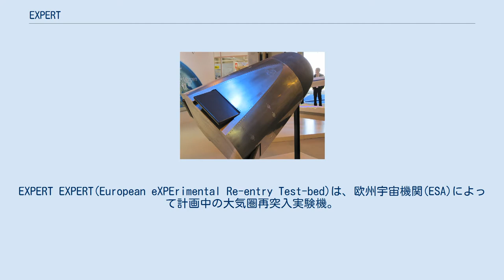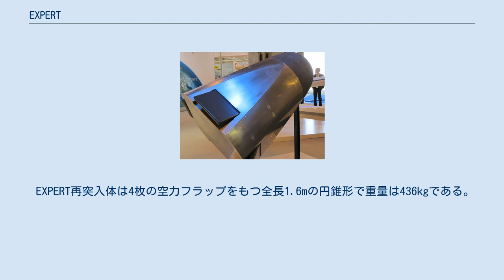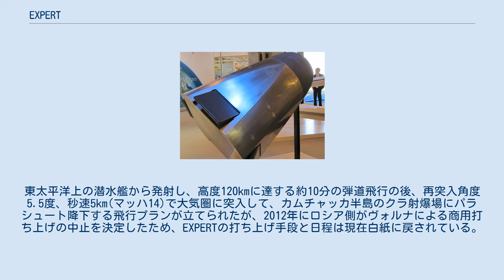EXPERT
EXPERT EXPERT(European eXPErimental Re-entry Test-bed)は、欧州宇宙機関(ESA)によって計画中の大気圏再突入実験機。
再突入時の空気熱力学的データを収集し、数値シミュレートおよび風洞試験結果と比較することでその信頼性を検証する。
EXPERTで確認された複合耐熱設計と空力制御技術は、次のステップであるIXV再突入試験機に使用され、将来的に構想されるスペースプレーンの基礎となる。
 EXPERT再突入体は4枚の空力フラップをもつ全長1.6mの円錐形で重量は436kgである。
先端部分の丸みを帯びたノーズキャップとフラップは耐熱セラミック複合材で、機体本体にはオランダのダッチ・スペース社が開発した金属熱防護システム(Thermal Protection System)が使用される。
開発に投じられた予算は6400万ドル。
主契約企業はタレス・アレーニア・スペース。
 当初はSLBMを転用したロシアのヴォルナロケットによって打ち上げられる計画であった。
東太平洋上の潜水艦から発射し、高度120kmに達する約10分の弾道飛行の後、再突入角度5.5度、秒速5km(マッハ14)で大気圏に突入して、カムチャッカ半島のクラ射爆場にパラシュート降下する飛行プランが立てられたが、2012年にロシア側がヴォルナによる商用打ち上げの中止を決定したため、EXPERTの打ち上げ手段と日程は現在白紙に戻されている。